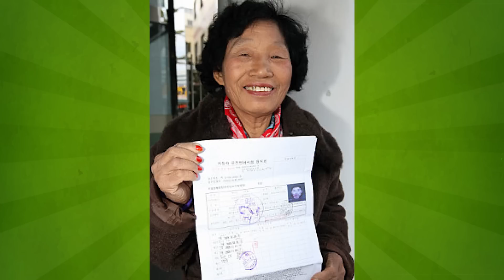Asla Kırmak İstemeyeceğiniz 18 Dünya Rekoru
‏‏‏‏‏‏‏‏ ‏‏‏‏‏‏‏‏ ‏‏‏‏‏‏‏‏ ‏‏‏‏‏‏‏‏ ‏‏‏‏‏‏‏‏ ‏‏‏‏‏‏‏‏ ‏‏‏‏‏‏‏‏ ‏‏‏‏‏‏‏‏ ‏‏‏‏‏‏‏‏ ‏‏‏‏‏‏‏‏ ‏‏‏‏‏‏‏‏ ‏‏‏‏‏‏‏‏ ‏‏‏‏‏‏‏‏ ‏‏‏‏‏‏‏‏ ‏‏‏‏‏‏‏‏ ‏‏‏‏‏‏‏‏ ‏‏‏‏‏‏‏‏ ‏‏‏‏‏‏‏‏ ‏‏‏‏‏‏‏‏ ‏‏‏‏‏‏‏‏ ‏‏‏‏‏‏‏‏ ‏‏‏‏‏‏‏‏ ‏‏‏‏‏‏‏‏ ‏‏‏‏‏‏‏‏ ‏‏‏‏‏‏‏‏ ‏‏‏‏‏‏‏‏ ‏‏‏‏‏‏‏‏ ‏‏‏‏‏‏‏‏ ‏‏‏‏‏‏‏‏ ‏‏‏‏‏‏‏‏ ‏‏‏‏‏‏‏‏ ‏‏‏‏‏‏‏‏ ‏‏‏‏‏‏‏‏ ‏‏‏‏‏‏‏‏ ‏‏‏‏‏‏‏‏ ‏‏‏‏‏‏‏‏ ‏‏‏‏‏‏‏‏ ‏‏‏‏‏‏‏‏ Bir rekor sahibi olmak pek çok kişinin hayali olabilir. Ama eminiz hiç kimse bu videodaki rekorlardan biriyle Guinness Rekorlar Kitabı’na girmek istemez.

Bu Avustralyalı giysilerini ateşe verip 40 kilometre hızla koşan bir atın arkasında sürüklendi. 500 metre süren zorlu denemenin sonunda Rekorlar Kitabı’na adını yazdırdı.

Bu adamsa aynı anda 13 yetişkin çıngıraklı yılanı ağzında tutma rekorunun sahibi. 2012 yılında kırdığı rekoru geçebilen olmadı.

Sırada sığ suya atlama rekoru var. Bu çılgın Amerikalı, 10 metre yüksekten diz boyu suya balıklama atlayarak inanılmaz bir rekorun sahibi oldu.

Fotoğrafta gördüğünüz kişi dünyadaki en uzun tırnaklara sahip erkek. 62 yıldır kesmediği tırnaklarının boyu 2 metreden fazla.

Buysa dünyanın en şişman kadını olmak isteyen biri. Amacı 453 kiloyu geçip Rekorlar Kitabı’na girmek. Buna ulaşabilmek için her gün 20 bin kalori alıyor. Aynı zamanda da yemek yerken çektiği videoları kendi internet sitesinde yayınlayıp para kazanmaya çalışıyor. Hatta bu süreçte 253 kiloyken bir çocuk doğurdu ve “dünyanın en şişman anne olan insanı” rekorunu elde etti.

Bu Güney Koreli kadın dünyanın en çok ehliyet sınavına giren insanı. İnanılmaz ama bugüne kadar tam 950 kez yazılı ehliyet sınavına girmiş. Neyseki son girdiği sınavda başarılı olup nihayet direksiyon sınavına girmeye hak kazanmış.

Bu da asla kırmak istemeyeceğiniz bir diğer rekor: 125 zehirli örümcekle beraber camdan bir kutuya girmek! Avustralyalı bir adam bunu 30 saniye yaparak rekorun sahibi oldu.

Bu adamsa göz çukuru ile ağırlık kaldırma rekorunun sahibi. Göz çukurlarına yerleştirdiği çengellere bağlanan 23 kiloluk ağırlığı kaldırmayı başardı.

Hayatı boyunca bir yerlerini en çok kırma rekoru ise bir dublöre ait. Yıllar içinde geçirdiği kazalarda toplam 433 kemiği kırılmış.

Bu adamsa bir oturuşta 66 gram hayalet biberi hapur hupur yedi. Dünyanın en acı biberlerinden olan ghost pepper sayesinde rekoru kırdı ama kutlamayı hastanede yaptı.

Buysa üzerine en çok yıldırım düşen adam. 1942 ile 1977 yılları arasında farklı zamanlarda 7 kez yıldırım düşmesine maruz kalmış. Ne mutlu ki, hepsini sağ salim atlatmayı başarmış.

Bu Amerikalı, araba çarpması sonucunda en uzak mesafeye fırlama rekorunun sahibi. Bir kazada havaya yükselerek 33 metre ileriye düştü ama neyseki kurtulmayı başardı.

Bu İngilizin rekoru ise bir otomobili kafasının üzerinde 33 saniye boyunca dengede tutmak. Böyle bir rekorun uzun süre kırılamayacağını söylemek herhalde yanlış olmaz.

Bir insanın karnından çıkarılmış en uzun bağırsak kurdu rekoru ile devam ediyoruz. Vietnamlı bir adamdan çıkan kurt tam 33 metre boyunda. Bu uzunluğa 35 yılda ulaştığı tahmin ediliyor.

Bir hortum tarafından sürüklenme rekoru ise 400 metre. 2006’da bir hortuma yakalanan 19 yaşındaki bir Amerikalı’ya ait. Şanslı genç bu felaketten yara almadan kurtuldu.

Dünyanın en büyük böbrek taşı rekoru ise bir Brezilyalı’nın. Guinness Rekorlar Kitabı’na girmesine neden olan taş tam 1 kilo 900 gram ağırlığında.

Bu adamsa gelmiş geçmiş en yüksek hızda araba kazası yapıp hayatta kalabilen insan. Jet motorlu arabası ile hız rekoru denerken 579 kilometreye ulaştığında kaza yapınca kırmak istemediği bir rekorun sahibi oldu.

Son olarak buysa resmi kayıtlara göre en uzun süre hapis yatan insan. Amerikalı adam hayatının 69 yılını demir parmaklıkların arkasında geçirdi.